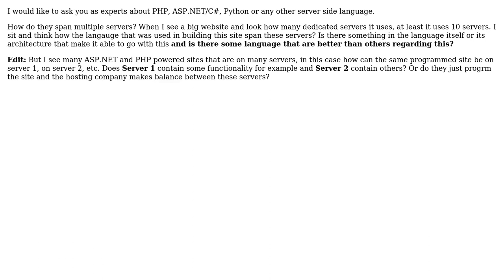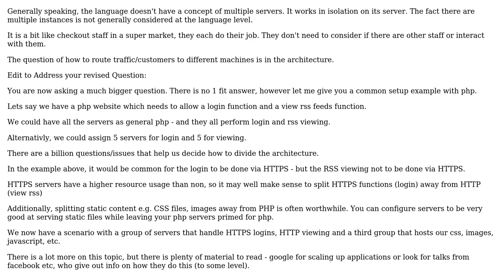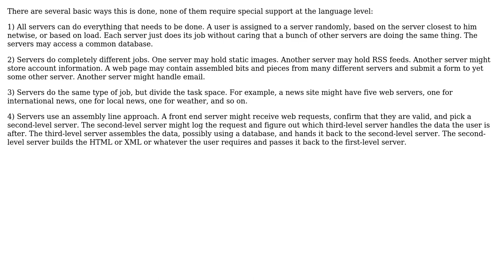Software Engineering: How can a server side language span many servers? (4 Solutions!!)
Software Engineering: How can a server side language span many servers?

With thanks & praise to God, and with thanks to the many people who have made this project possible! | Content (except music & images) licensed under CC BY-SA | Music | Images & others | With thanks to user Ray user pyroscope user Jonno user David Schwartz user Alison and the Stack Exchange Network Trademarks are property of their respective owners. You are responsible for your own actions.